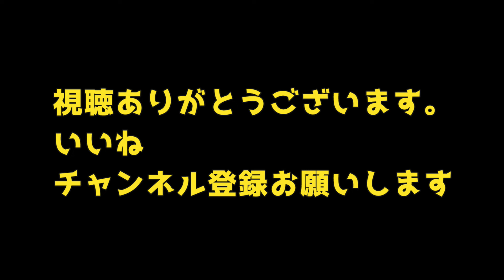バトントワーリング&チアリーディング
町のまつりのステージでバトントワーリングの妙技とチアリーディングの可愛いチアダンスをお見逃しなく楽しんで視聴して頂けたら嬉しいです